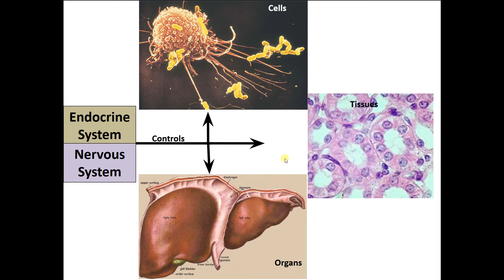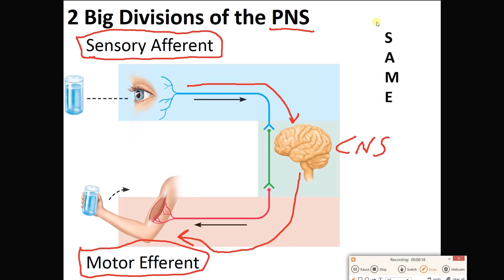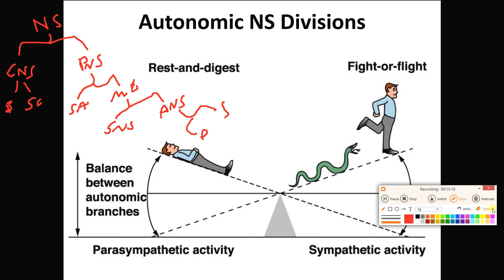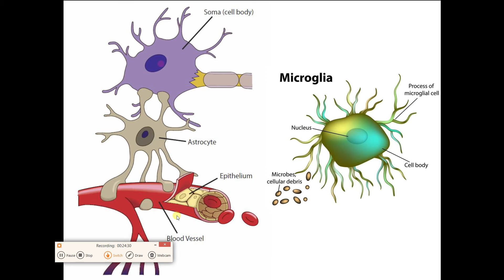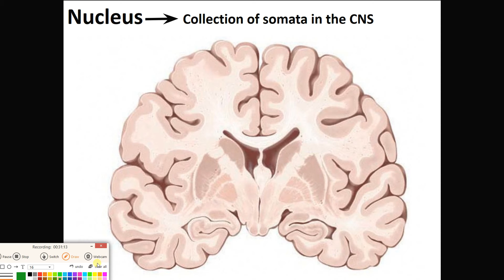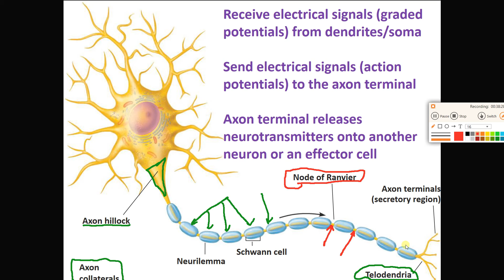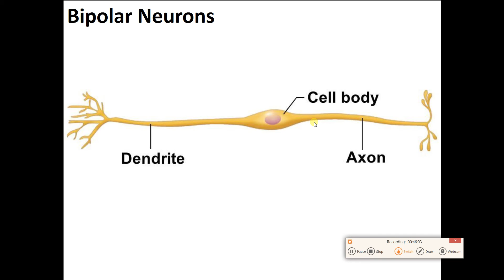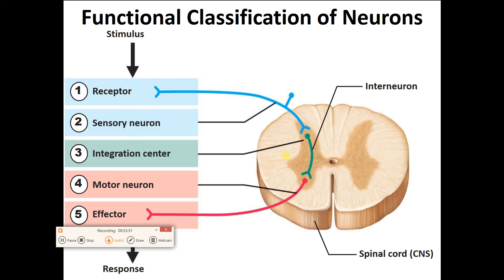Bio2050 Nervous System 1